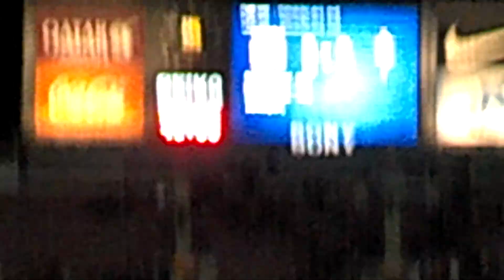EL HIMNO DEL BARCA EN EL CAMP NOU DESPUES DEL BARCA VS CELTA VIGO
BARCELONA 3 - CELTA DE VIGO 0 - 03/26/2014

CANTANDO EL HIMNO DEL BARCA AL FINAL DEL PARTIDO.